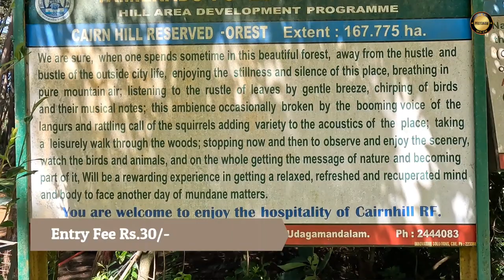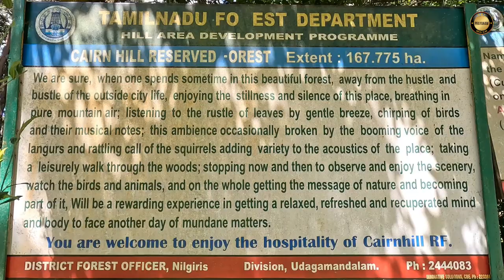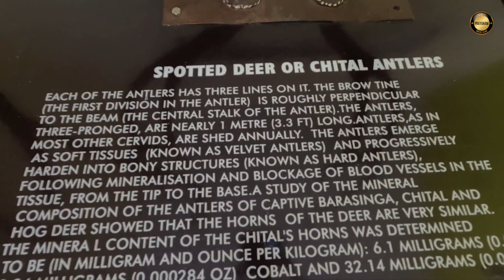കെയിൻ ഹിൽസ് സംരക്ഷിത വനം | #47 Hidden CAIRN HILLS Reserve Forest Travelvlog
Cairn Hill Eco Forest.

Is a reserve forest situated in Ooty - Avalanche road. Established in 1860 in British period by British people. Now controlled by Tamilnadu Forest Department. Excellent nature beauty, an interpretation centre without any guidance, a hanging bridge and valley view tower. other than nothing impressive.

Impressive: We can see there, one of the oldest Cyprus trees.

Cairn Hills was once a burial site for the tribals.